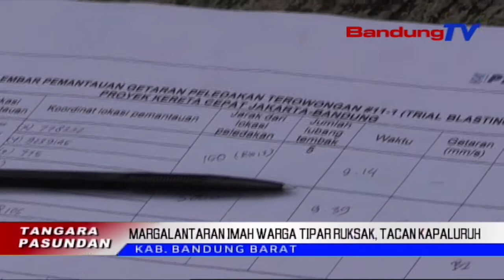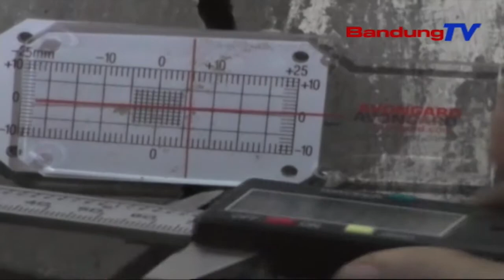Margalantaran Imah Warga Tipar Ruksak, Tacan Kapaluruh | TP | BANDUNGTV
TP | BANDUNGTV | DERI FIRMAN | Tim Ahli Ti Institut Teknologi Bandung  Itb, Nalungtik Karuksakan Sajumlahing Wangunan Imah Warga, Di Lelewek Tipar, Padalarang, Anu Dierong Balukar Eundeur Tina Proyek Torowongan Kareta Cepat Anu Ngajelegurkeun Dinamit Pikeun Muka Torowongan. Eta Ujicoba Teh Matak Ngarahuh Warga, Lantaran Mawa Pangaruh Kana Lingkungan Sabudreureunana Tepi Ka Ngaruksak Imah Warga.